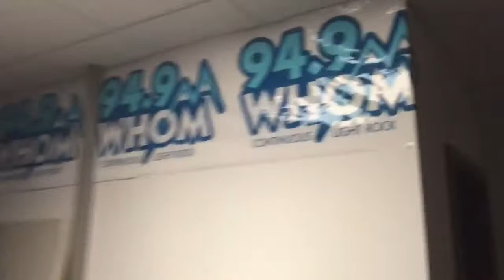Captain and Celeste Do Two Live Morning Shows at the Same Time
With AJ out today on WHOM, the Captain and Celeste attempted to do TWO live Morning Shows at the same time! The results were hilarious.